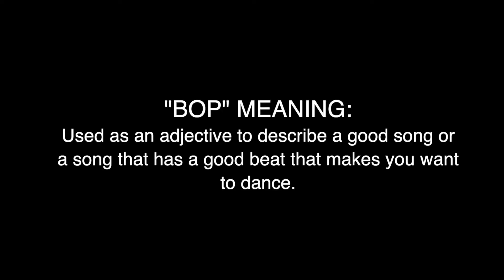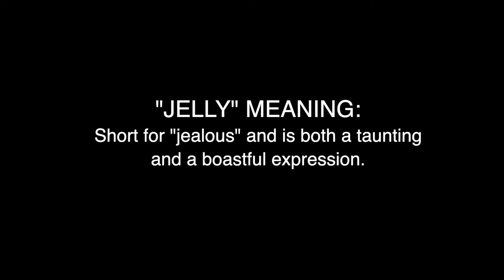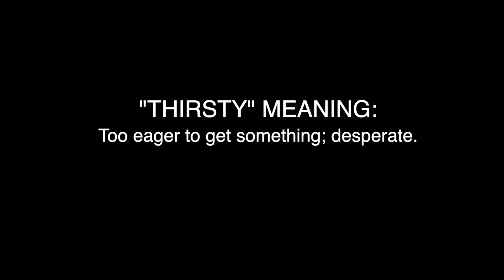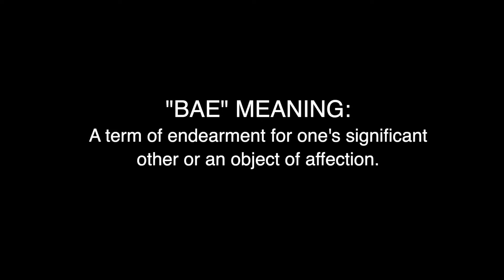2021 Trend Questions - School Board Members & Superintendents